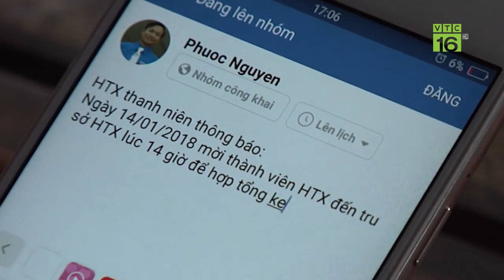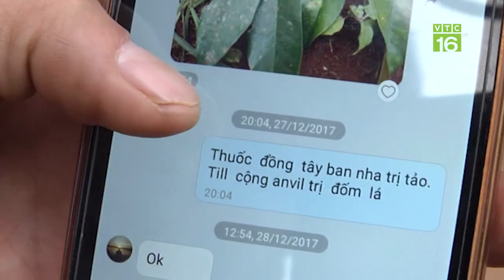HTX thanh niên: Tiếp sức cho thanh niên khởi nghiệp I VTC16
VTC16 | HTX thanh niên Ea Tân là hợp tác thanh niên đầu tiên tại Đắk Lắk. Tuy còn khá mới mẻ nhưng đã thể hiện vai trò của tổ chức đoàn trong việc hỗ trợ đoàn viên thanh niên lập nghiệp tại quê nhà.